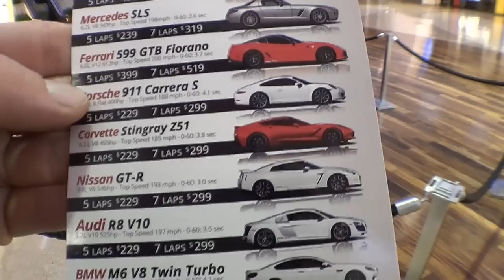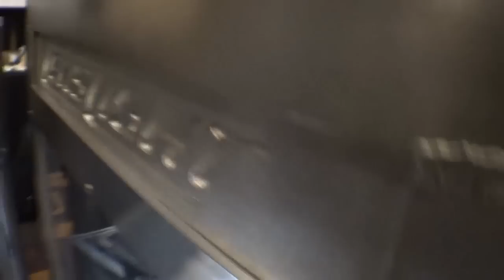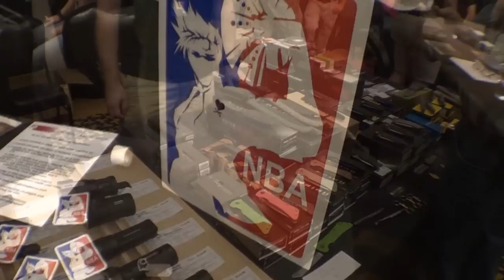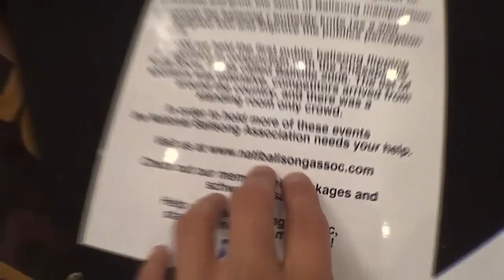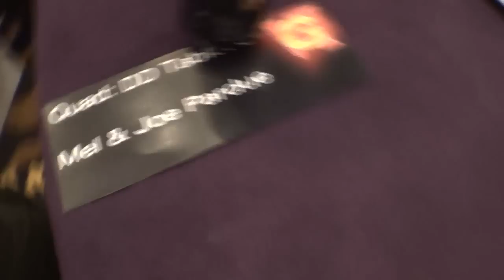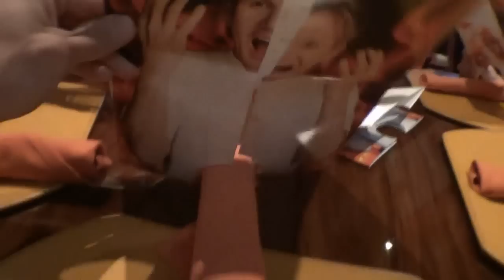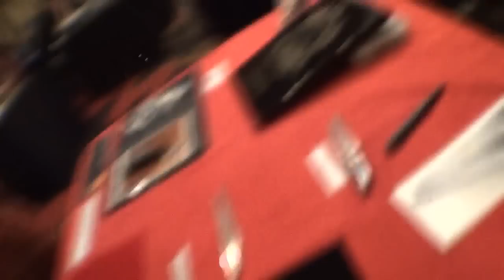Knife Show - USN G6 Las Vegas 2014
At the end of August every year there is an excellent knife show in Las Vegas that we love attending.  This is my fourth year going and we had a blast as always!  So many excellent knives, wonderful people, and everything Vegas has to offer.  I got to meet a lot of people that I've known of but never met, and vice versa a lot of people know me from these videos and got to meet me at the show.  But this isn't just a knife show, it's called The Gathering because it really is like a family reunion.  All the guys who know eachother from the knife industry and the knife forums can get together and hang out for the weekend, it's just a great excuse to head to Vegas and meet up with all of our buddies and customers and talk shop!